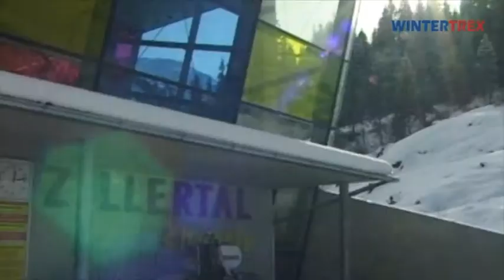Wintersportvakantie Fügen - skivakantie - apres ski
Skivakantie incl. skipas in Fügen - informatie en boeking op